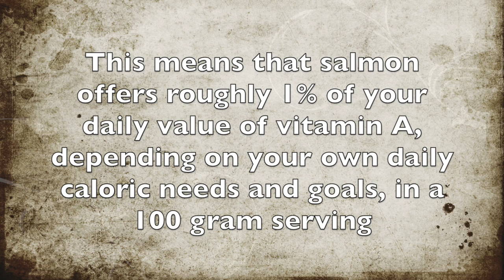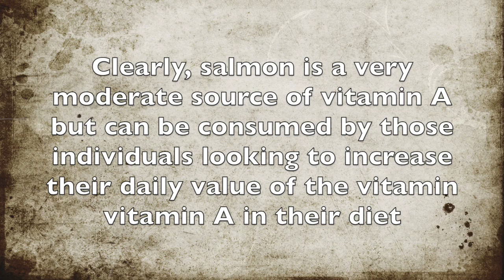How Much Vitamin A Is In Salmon?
In this video we discuss how much vitamin A is in salmon.